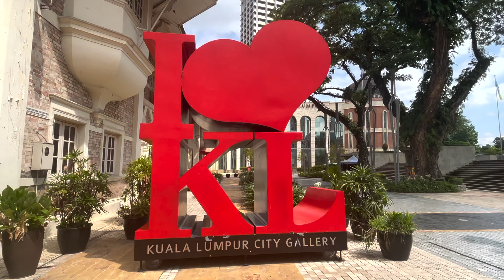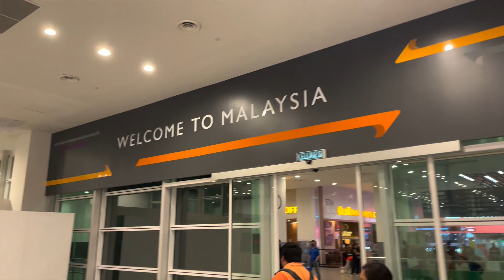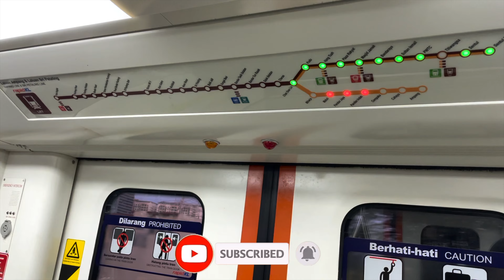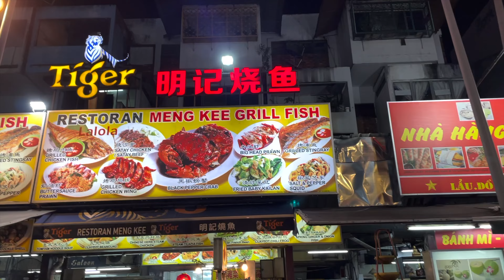Kuala Lumpur Vlog Part 1|WHERE TO EAT and SLEEP|WHAT TO DO in KL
Hello all,
Welcome to another video here on our channel. On this video we explore the city of Kuala Lumpur part 1. We also stayed at the Mandarin Hotel and we wanted to show you what our day one was like, and how the Mandarin Hotel in Kuala Lumpur was.

If you enjoyed watching this video, please let us know by smacking the LIKE button.

Recorded:
June of 2022

Equipment:
Iphone 12Pro

Edited on:
FinalCut Pro